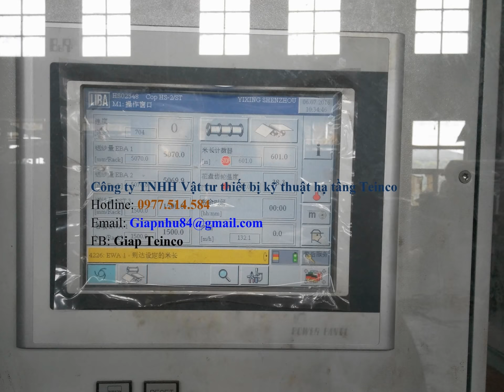Giá lưới địa kỹ thuật cốt sợi thủy tinh tại nhà máy, chiết khấu cao_0977.514.584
Teinco company đơn vị sản xuất và cung cấp lưới địa kỹ thuật hàng đầu Việt Nam. Giá cạnh tranh, chất lượng tốt